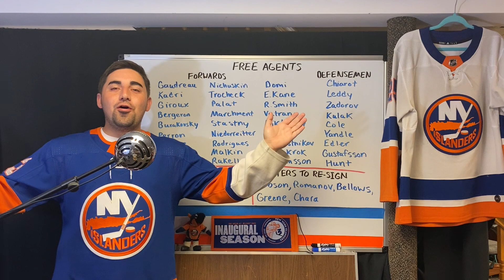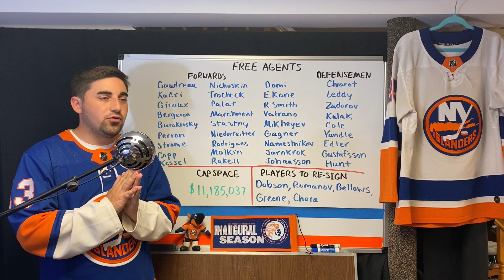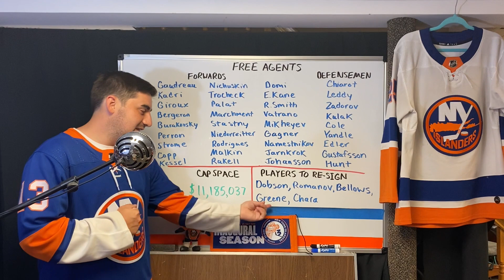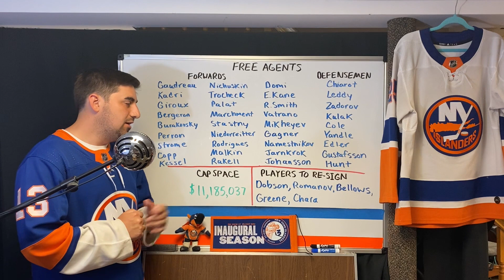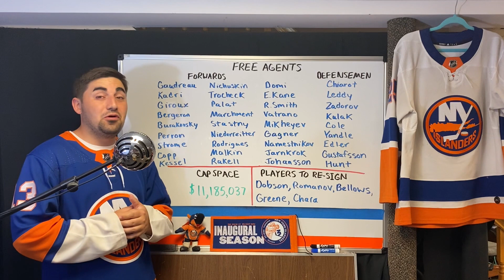Islanders Free Agency Preview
Tom discusses all of the Unrestricted Free Agents (UFAs) that the Islanders can potentially scope up, and what the salary cap implications would be.